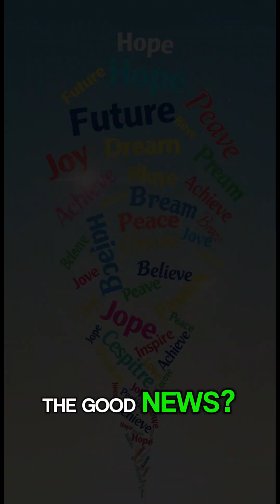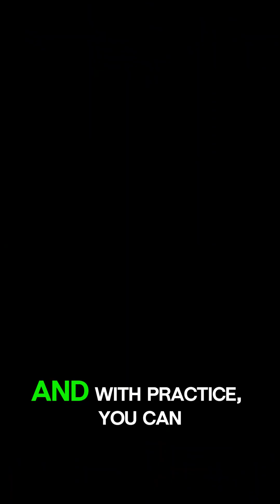Understanding the Science Behind Panic Attacks🧠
Why Understanding the Science of Panic Attacks Could Save Your Life is more than just a video—it’s a guide to taking back control. Panic attacks are overwhelming, but once you understand the brain science behind them, you’ll see they’re not as mysterious as they seem. In this video, we break down the neurological triggers, the body’s fight-or-flight response, and the surprising role of your subconscious mind. You’ll discover why your brain reacts the way it does, how panic spirals form, and the scientific strategies proven to help calm your system. Whether you’ve experienced panic attacks yourself or want to understand a loved one’s struggle, this breakdown offers clarity and hope. Stick around to the end for practical tips backed by science to help you overcome fear and regain peace of mind. Don’t just suffer—learn the truth, fight back with knowledge, and reclaim your calm.